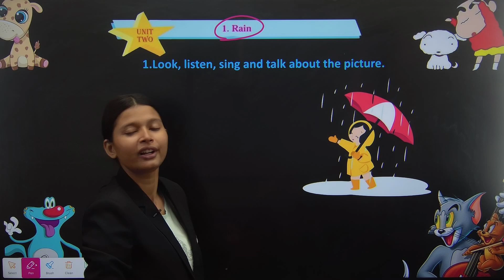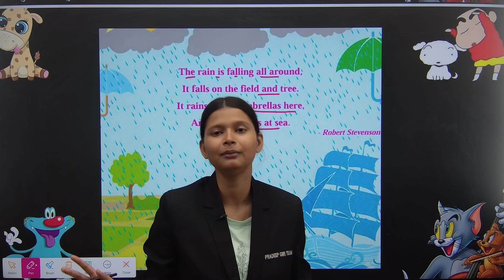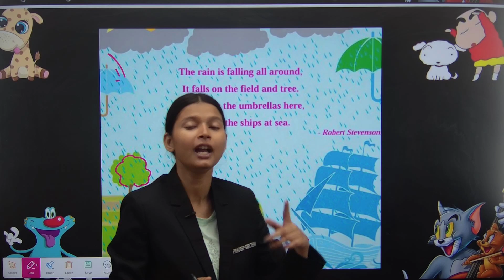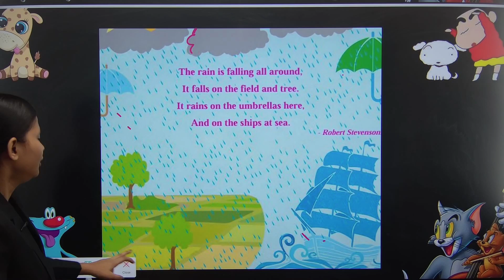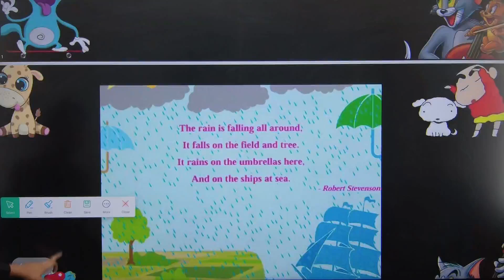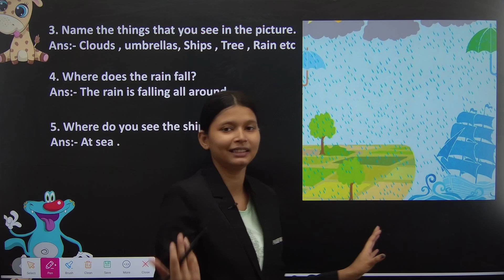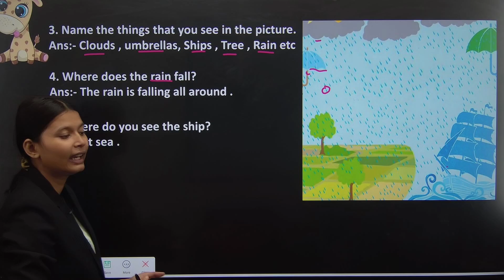1ST STD ENGLISH|UNIT-2|1.RAIN|MAHARASHTRA BOARD|PRADEEP GIRI SIR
1ST STD ENGLISH|UNIT-2|1.RAIN|MAHARASHTRA BOARD|PRADEEP GIRI SIR